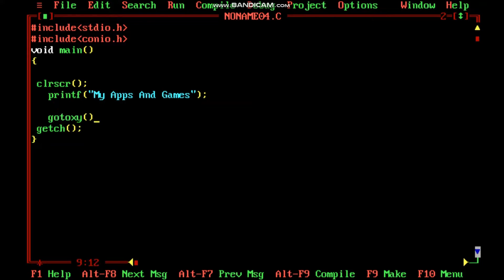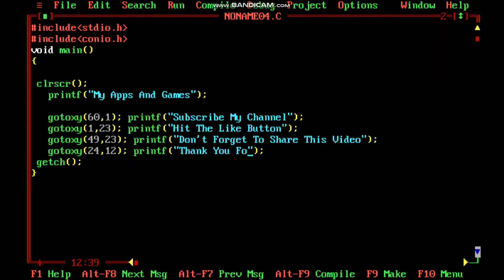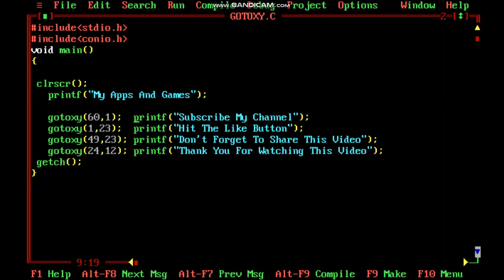How To Print a Text Anywhere In C Language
In This Video I Will Show You How To Use gotoxy(); Function For Print Text In Anywhere In C Language